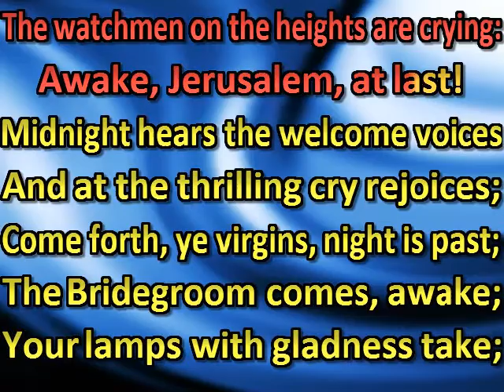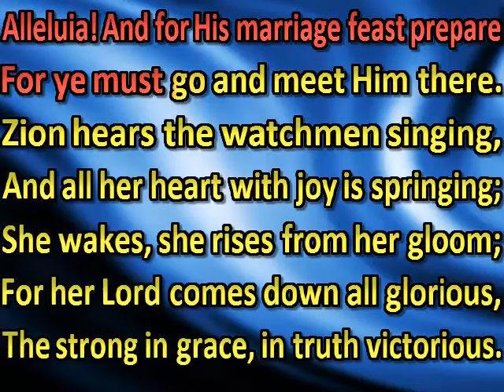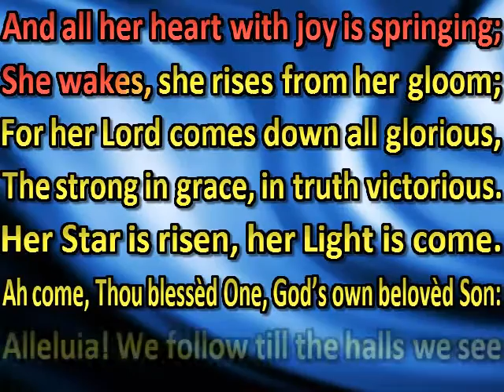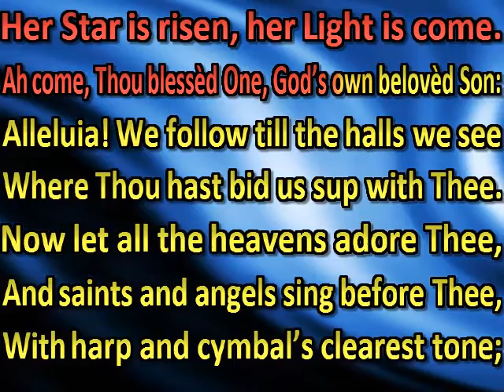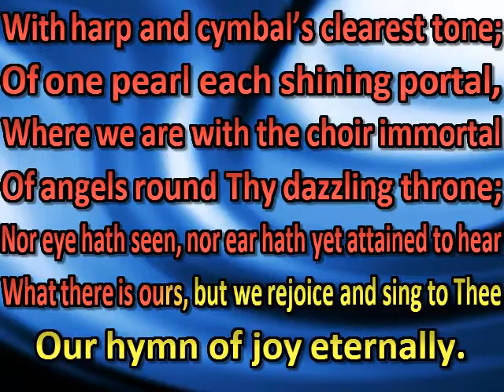Wake, awake, for night is flying